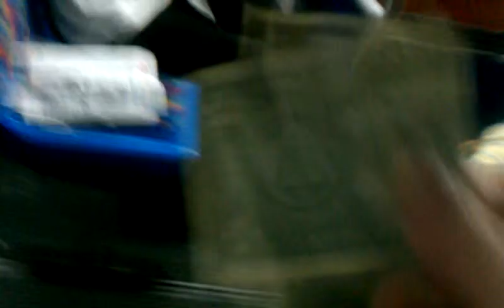Odd ball on the bus part 2